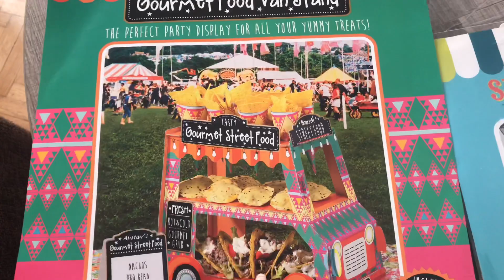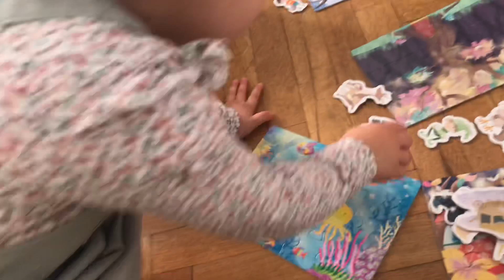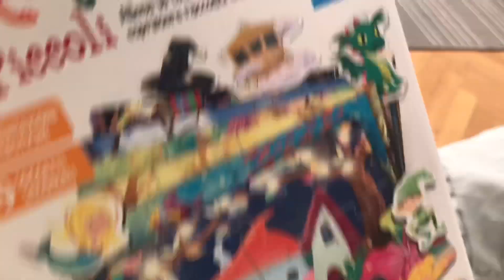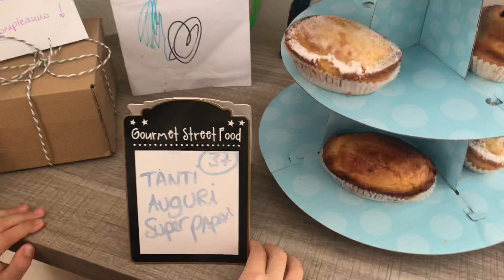Vlog Quarantena Day 6 - Prepariamo la Festa per Papà 🎂